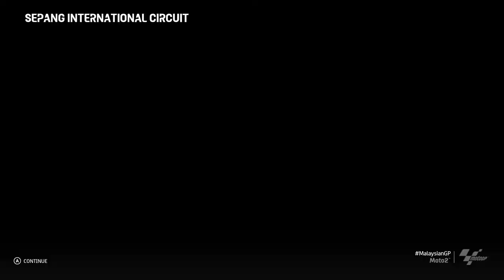LAST LAP TEREPIC! RACE DI KANDANG PETRONAS PENUH DRAMA! JADI INCARAN BANYAK TIM!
MotoGP 2020 Normal Series (Career Moto2)